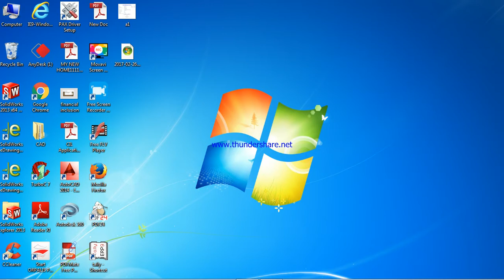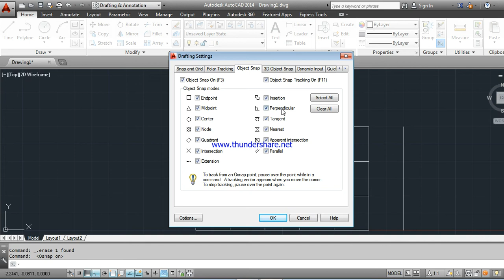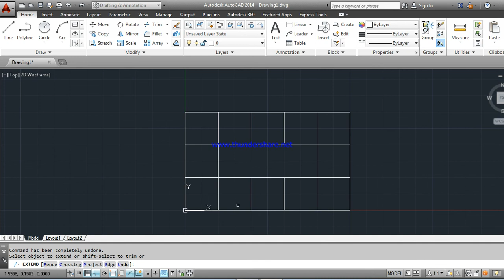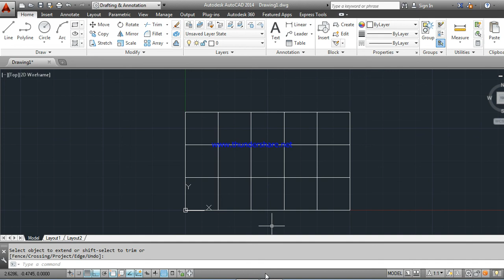AUTO CAD BASIC COMMANDS WITH EXAMPLE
This video helps you to learn about some basic auto cad commands such as or-tho object snap  offset trim extend
MY FURTHER VIDEOS LINKS ARE GIVEN BELOW IN DESCRIPTION

LECTURE 16 MY FURTHER VIDEOS LINKS ARE GIVING BELOW IN DESCRIPTION